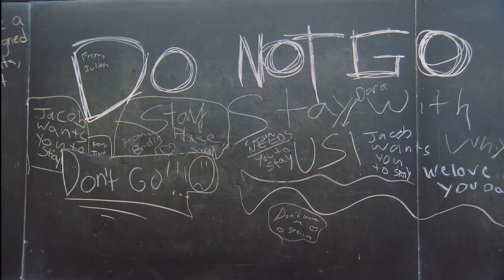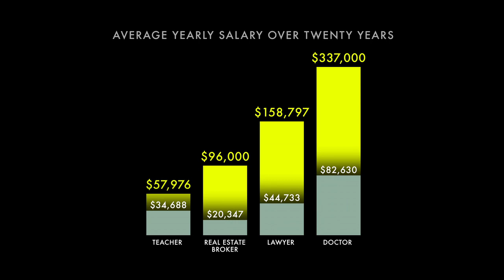AMERICAN TEACHER - Theatrical Trailer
Opens Theatrically September 30!

As the debate over the state of America's public school system rages on, one thing everyone agrees on is the need for great teachers. Yet, while research proves that teachers are the most important school factor in a child's future success, America's teachers are so woefully underpaid that almost a third must divide their time between a second job in order to make a living.

Chronicling the stories of four teachers in different areas of the country, American Teacher reveals the frustrating realities of today's educators, the difficulty of attracting talented new teachers, and why so many of our best teachers feel forced to leave the profession altogether.

But this wake-up call to our system's failings also looks at possibilities for reform. Can we re-value teaching in the United States and turn it into a prestigious, financially attractive and competitive profession? With almost half of American teachers leaving the field in the next five years, now is the time to find out. (from SFIFF)